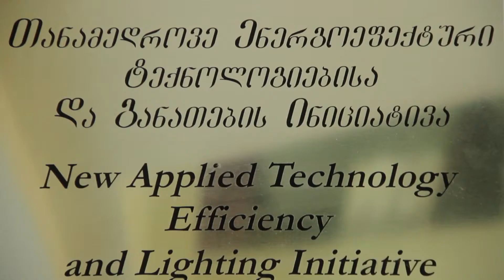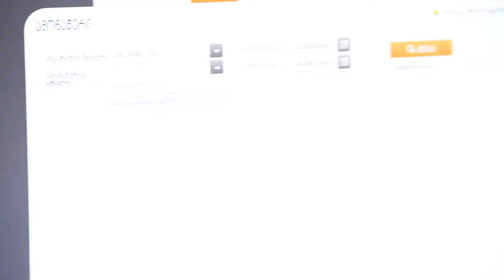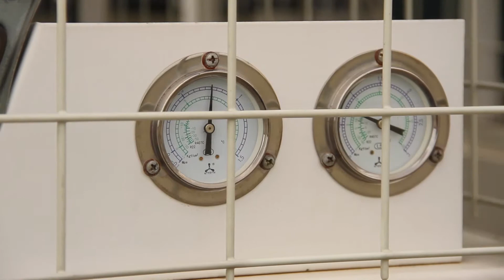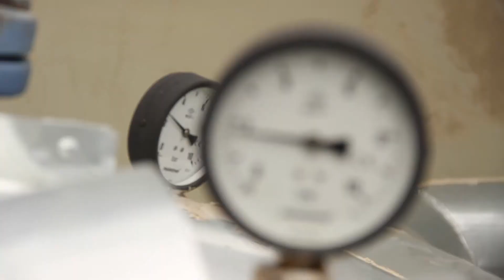The most energy efficient clinic in Georgia is Mardaleishvili Medical Center